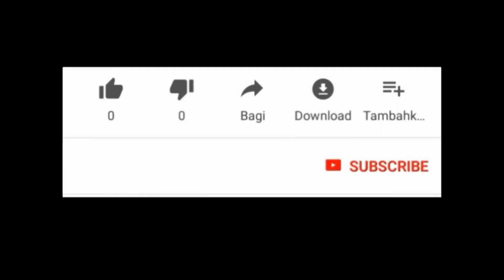VINI GADE KOTE CHANPWEL KAY DUCKENE MANJE DIFE